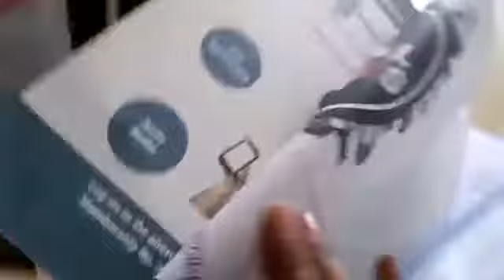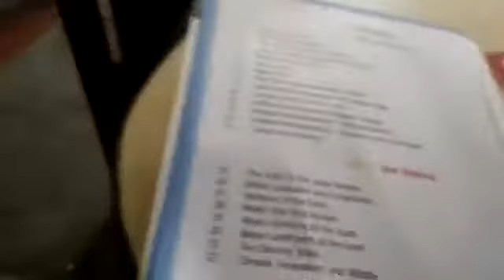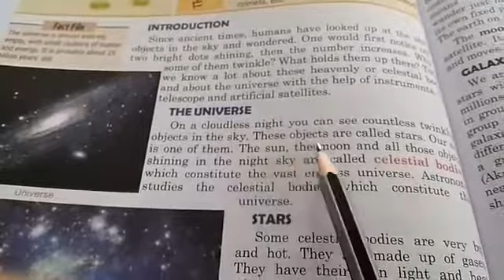Class 6 - Geography - Chapter 1 , Part 1